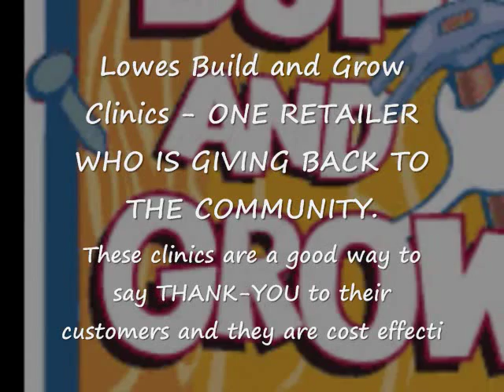LOWES BUILD AND GROW